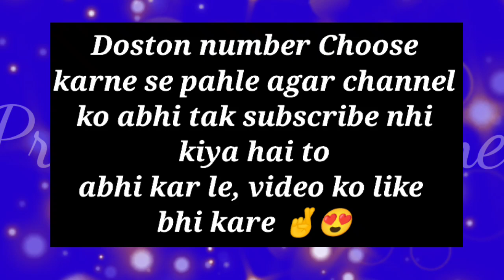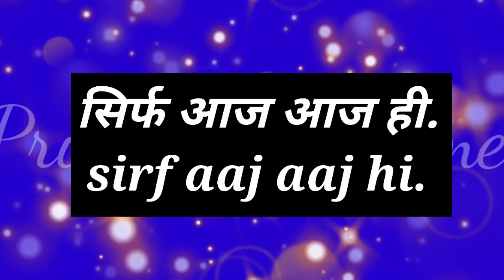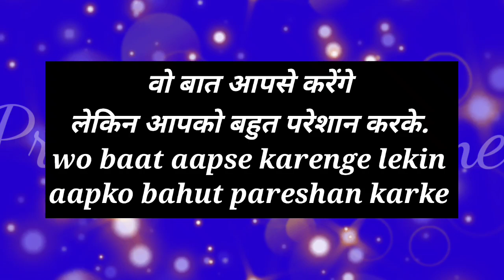kitne din tak wo aapse baat nhi karenge| love quiz game